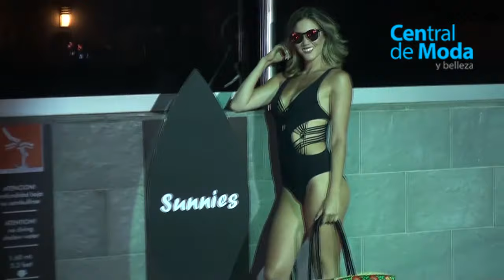Desfile Lentes de sol by Sunnies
Summer Nights by Sunnies -Lanzamiento de Gafas para Sol Sunnies desarrollado en el Holtel Radissson en Miraflores Lima - Perú